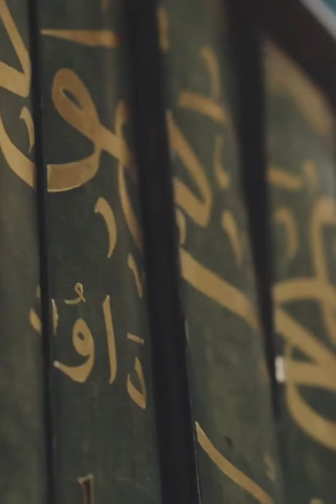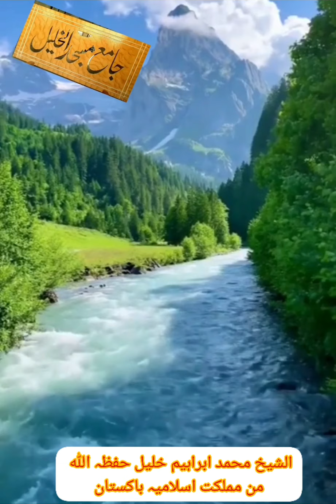molana Muhammad Ibrahim khalil|beautiful voice of tilawat ul quran | jame masjid alkhalil fsd 🇵🇰